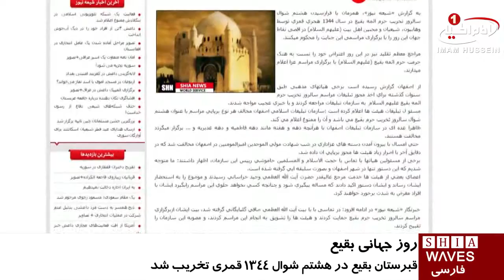سنگ اندازی در برگزاری مراسم سالروز تخریب حرم ائمه بقیع در برخى شهرهاى ايران / ۲۱ تیر ۱۳۹۵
سنگ اندازی در برگزاری مراسم سالروز تخریب حرم ائمه بقیع در برخى شهرهاى ايران

در آستانه روز جهانى بقیع هيئت هاى مذهبی در ایران ، براي آنچه اخذ مجوز اداره تبليغات اسلامی ، برای برپایی مراسم سالروز تخريب حرم ائمه بقيع عليهم السلام نامیده می شود به این سازمان مراجعه كردند، ولی این سازمان به آنها اجازه برگزاری مراسم را نداده است.

به گزارش پایگاه خبری شیعه_نیوز، به نقل از مسئولین هیئات مذهبی؛ سازمان تبليغات اسلامي اصفهان مخالف هر نوع برپايي مراسم با عنوان هشتم شوال، سالروز تخريب حرم بقيع مي باشد و آن را ممنوع اعلام كرده است.

بنا بر این گزارش، حتي امسال با بيرون آمدن دسته هاي عزاداري در شب شهادت مولي الموحدين امیرالمؤمنین در اصفهان مخالفت شده كه در دقايق آخر با اصرار زياد هيئت ها مجوز برپايي آن داده شده است.

لازم به ذکر است، نود و سه سال پيش در هشتم شوال سال 1344 هجری قمری، قبرستان بقیع توسط وهابیون و اعمال فشار آنها تخریب شد.

شیعیان هر ساله در نقاط مختلف جهان مراسم یادمان این ظلم بزرگ سنى هاى تندرو را برگزار کرده و آن را محکوم می نمایند.